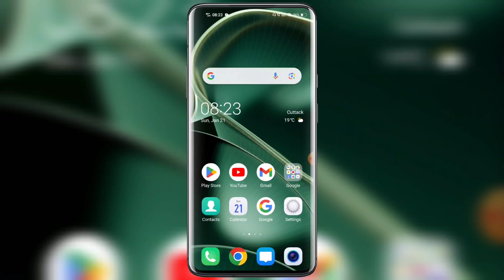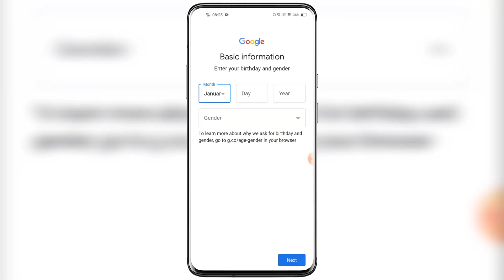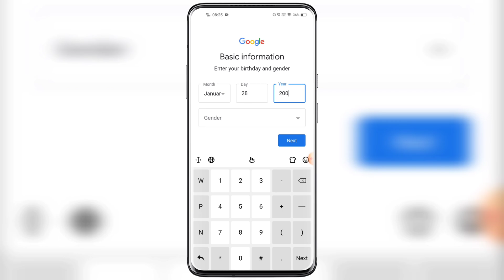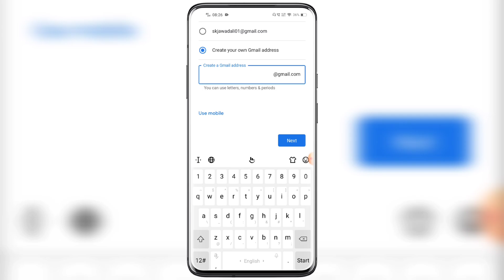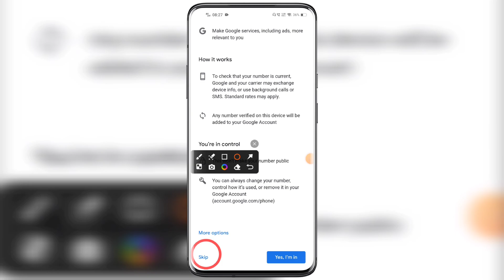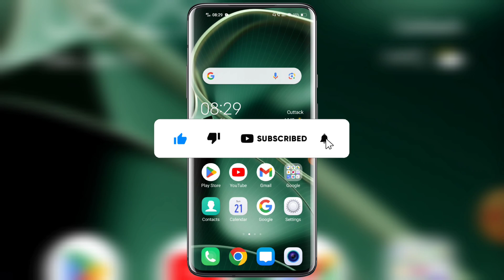Email id Kaise Banaye | Gmail id Kaise Banaye | New Email id Kaise Banaye | Create Email id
Gmail id kaise banaye in 2024 new settings in urdu. Many new google user's were facing problems in making of email id new after watching full video i garantee you guys will be able to successfully creates new email id on gmail official application. Mobile se email id kaise banaye tips and tricks work's in all devices of android ios windows iphones tablet's system laptops pc desktop mode also in old mobiles of redmi note realme samsung oppo vivo tecno iqoo oneplus moto itel mi gionee iphones also. Gmail account kaise banaye new video method work's officially in all cities and villages of India officially also globally in asian countries bangladesh philippines pakistan uae dubai taiwan malaysia indonesia bhutan nepal saudi arabia uk oman kuwait qatar also in european countries like of england france germany russia ireland switzerland portugal sweden also in african continents like of egypt south africa nigeria kenya uganda senegal madagascar morocco north also in ameican continent likes of united states of america canada west indies brazil also. How to make email account without phone number skip within few minutes seconds. Any questions or quires regarding facing issues or problem on email id kaise banaye new create email id on email official application please message me on instagram id facebook page url twitter official handle links given in description below.

TRICKS